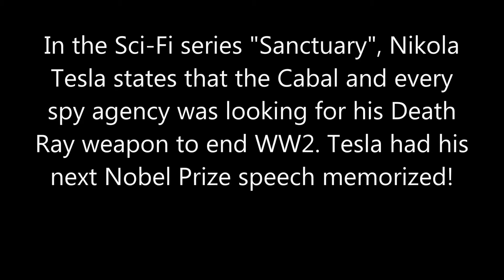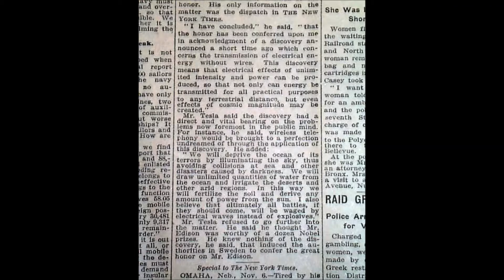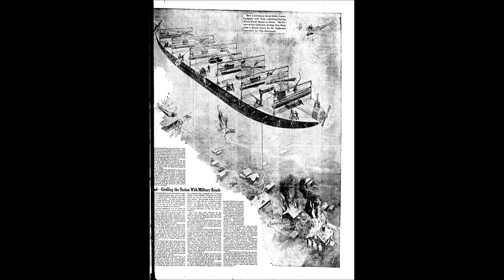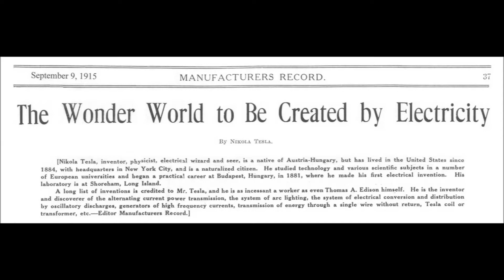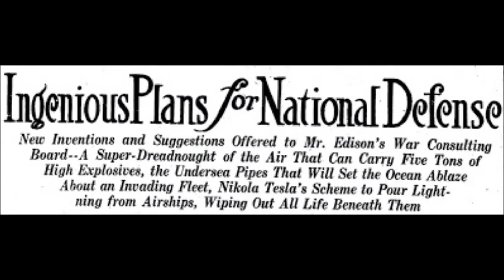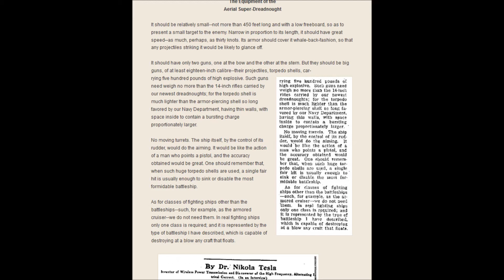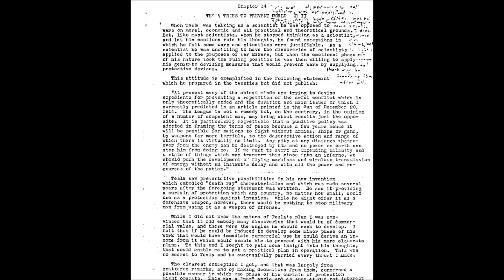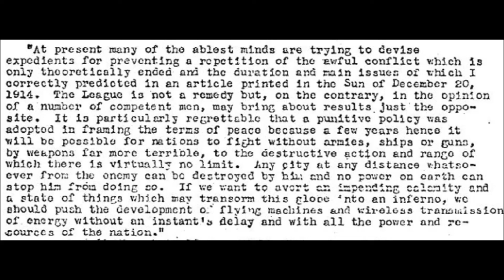Nikola Tesla Nobel Peace Prize 2016, 1943 & 1915 Winner - Beats nominees Trump, Snowden & the Pope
Nikola Tesla Nobel Peace Prize 2016, 1943, 1915 & 1912 Winner - Beats nominees Trump, Edward Snowden, Greek islanders, the Pope. Tesla & Edison nominated for Nobel Prize in 1915 for "Ingenious Plans for National Defense" & Tesla for "The Wonder World of Electricity" also in 1915 - Electrons and liquid helium advance understanding of zero-resistance Physicists discover new properties of superconductivity - Harald Haas: Wireless data from every light bulb (even beamed to a "solar cell") Energy Harvesting for Wireless Sensors - For Educational Use only.